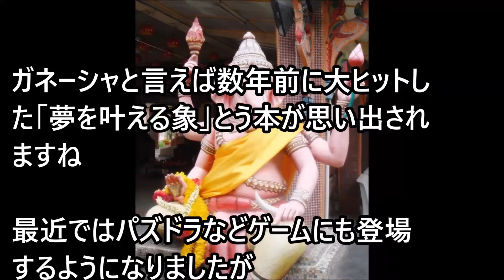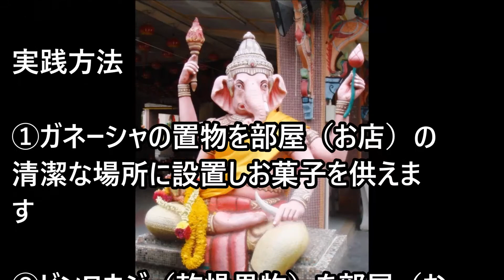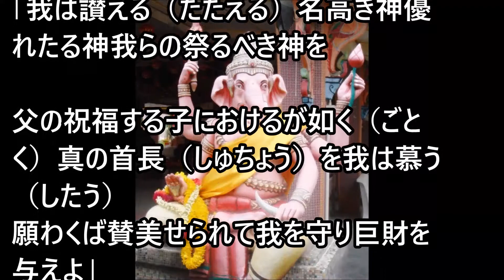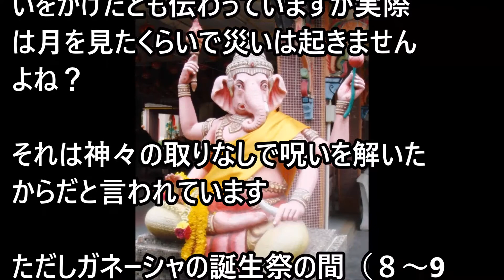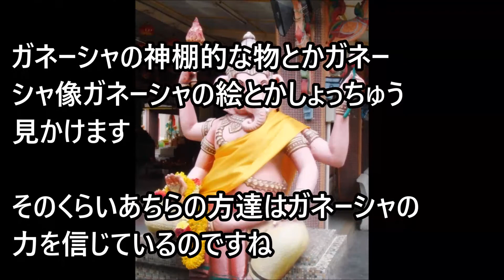ガネーシャの力で金運を上げる方法！